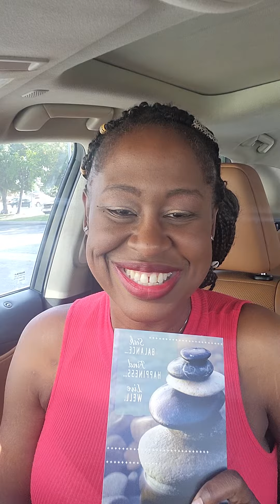Di Fernandez Spoiling Me